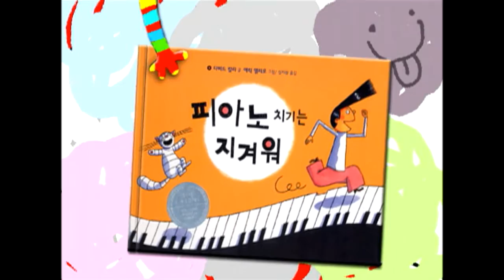[창작 동화] 피아노 치기는 지겨워, 뽀뽀뽀 아이조아 책 놀이터